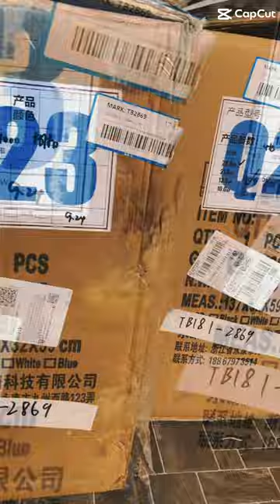ส่วน 23 | ล็อตรุ่นขายดี จัดสิครับ! มาไวไปไว มาเท่าไหร่ไม่เคยพอ ชอบรุ่นไหน ทักมาเลย Line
TOOLS FOR YOU จำหน่ายสกู๊ตเตอร์ไฟฟ้าคุณภาพ ศูนย์บริการในไทย

Tools For You I 24you (ทูลฟอร์ยู)